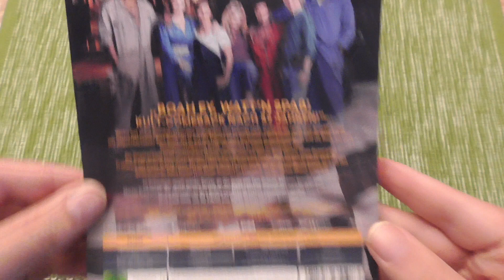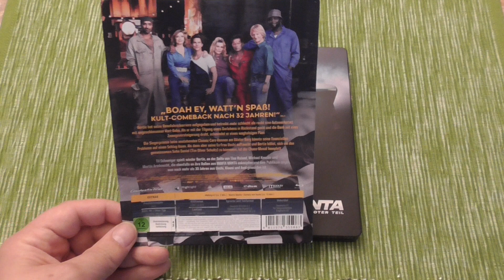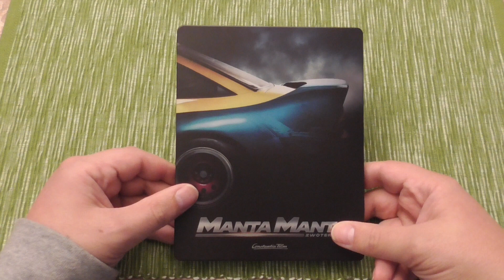Manta Manta - Zwoter Teil - Steelbook Unboxing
Manta Manta - Zwoter Teil (2023)

Der ehemalige Rennfahrer Bertie betreibt mittlerweile eine Autowerkstatt. Jedoch läuft diese schlecht und als Bertie mit der Rückzahlung eines Darlehens in Verzug gerät, droht ihm die Zwangsversteigerung. Als Bertie von dem 90er-Jahre-Rennen erfährt, wittert er die Chance, seine finanziellen Probleme ein für alle Mal aus der Welt zu schaffen, denn auf den Sieger wartet ein großes Preisgeld. Bertie gibt alles, um seinen alten Opel innerhalb eines Monats wieder fit für das große Rennen zu machen.

IIIIIIIIIIIIIIIIIIIIIIIIIIIIIIIIIIIIIIIIIIIIIIIIIIIIIIIIIIIIIIIIIIIIIIIIIIIIIIIIIIIIIIIIIIIIIIIIIIIIIIIIIIII

Heute mit meinem neuen Info Video,  ich würde mich über einen Kommentar von Euch freuen !!!

IIIIIIIIIIIIIIIIIIIIIIIIIIIIIIIIIIIIIIIIIIIIIIIIIIIIIIIIIIIIIIIIIIIIIIIIIIIIIIIIIIIIIIIIIIIIIIIIIIIIIIIIIIII

IIIIIIIIIIIIIIIIIIIIIIIIIIIIIIIIIIIIIIIIIIIIIIIIIIIIIIIIIIIIIIIIIIIIIIIIIIIIIIIIIIIIIIIIIIIIIIIIIIIIIIIIIIII

IIIIIIIIIIIIIIIIIIIIIIIIIIIIIIIIIIIIIIIIIIIIIIIIIIIIIIIIIIIIIIIIIIIIIIIIIIIIIIIIIIIIIIIIIIIIIIIIIIIIIIIIIII

IIIIIIIIIIIIIIIIIIIIIIIIIIIIIIIIIIIIIIIIIIIIIIIIIIIIIIIIIIIIIIIIIIIIIIIIIIIIIIIIIIIIIIIIIIIIIIIIIIIIIIIIIIII